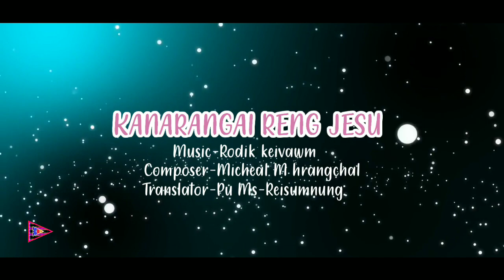Kana-rangai Reng Jesu///Chiru gospel song//ftThangneiriem chiru_Official lyrics video2020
Artist-Thd Thangneiriem
Composer-Micheal M hrangchal
Translated by-Ms Reisumnung
Recording &Lyrics edit-Aphet thanga
Kanamapak uh❤️